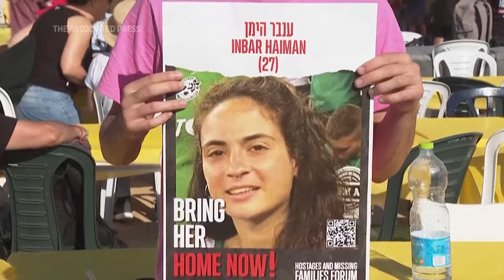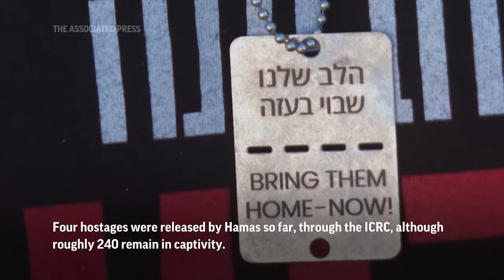Friends and relatives of Hamas hostages hold protest march in Gezer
RESTRICTION SUMMARY:
ASSOCIATED PRESS
Gezer, Israel  -  16 November 2023
1. Marchers walking in direction of Jerusalem
HEADLINE: Israelis march for the release of hostages
2. Various marchers walking
ANNOTATION: Friends and family members of some 240 people held hostage by Hamas in the Gaza Strip marched on Thursday in the town of Gezer in Israel
3. Various of marchers at camp
ANNOTATION: The protest march originally began on Tuesday with relatives gathered in Tel Aviv to begin their journey, which is due to finish in Jerusalem
4. Zoom-out of picture of kidnapped person, marchers camping
ANNOTATION: The hostages were captured by Hamas during the October 7 attack
5. Tilt up from image of hostage to Noam Alon, boyfriend of hostage Inbal Heiman
ANNOTATION: Many carried pictures of some of those taken and demanded their return
6. Various people at the camp
ANNOTATION: They will gather at Israel's parliament in Jerusalem to demand authorities put more effort into securing the release of the hostages
7. SOUNDBITE (English) Noam Alon, boyfriend of hostage Inbal Heiman:
"We are marching from the 'hostages square' (in Tel Aviv) to Jerusalem, to the prime minister's offices to make sure that all the politicians, the prime minister himself and the decision makers, the cabinet members won't forget about the hostages, won't forget about their faces, about the names, because it seems like they are not doing enough to bring them back."
8. People at the camp
9. Close-up of tag necklace reading (Hebrew/English) “Bring them home - now”
ANNOTATION: Four hostages were released by Hamas so far, through the ICRC, although roughly 240 remain in captivity.
10. Various people marching
ANNOTATION: Hamas says dozens of captives have been killed in Israeli strikes but the group has not provided evidence.

STORYLINE:
Friends and family members of some 240 people held hostage by Hamas in the Gaza Strip marched on Thursday in the town of Gezer in Israel.

The hostages were captured by Hamas during the October 7 attack.

The protest march originally began on Tuesday, and relatives gathered in Tel Aviv to begin their journey, which is due to finish in Jerusalem.

They carried pictures of some of those taken and chanted for their return.

They will gather at the Knesset, Israel's parliament, in Jerusalem, to demand that Israeli and international authorities put more effort into securing the release of the hostages.

Four hostages were released by Hamas so far, through the ICRC, although roughly 240 remain in captivity.

Hamas says dozens of captives have been killed in Israeli strikes but the group has not provided evidence.